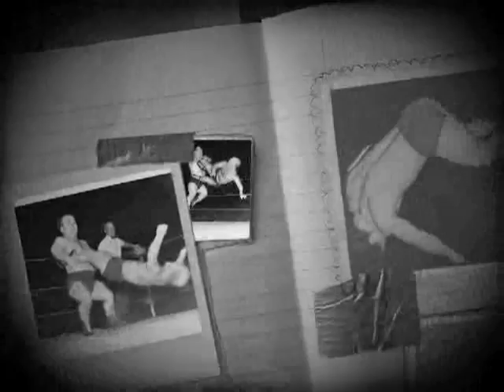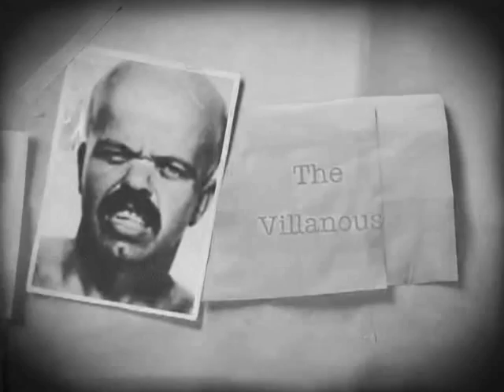"Midget" Pro-Wrestling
This video is a little overview of "midget pro-wrestling" (the term "midget" has been used historically, although it has been deemed politically incorrect in modern times) including the notable personalities who toured North America and became big attractions.  This brand of pro-wrestling has been criticized for its gimmickry, lack of seriousness and business-exposing spots, yet its practitioners have been credited for their athleticism and the genre for its ability to draw big houses by bringing in families.  "Midget wrestling" was understandably popular with children from the "Golden Age" through the WWF's national expansion.  Canadians dominated the genre as promoter Jack Britton became its promoter much like Buddy Wolfe with women's wrestling.  In time, Lord Littlebrook took over that role, comparable to the Fabulous Moolah.

The opening video features a tag match from Washington DC's Turner Arena with Sky Low-Low and Ivan the Terrible wrestling Lord Littlebrook and Farmer Brown.

The first segment -

The "comedy" segment features Sam Spence's "Police Car."

Cowboy Lang, Little Bruiser, Mascarita Sagrada, Dink (Tiger Jackson) & Doink trick a jobber, Alushe being kidnapped, Tiny Tom holding up Tiger Conway Jr. and Ivan the Terrible failing to hold up Killer Brooks. Little Tokyo makes a scrambling tag, Butch Old Boy's biting countered by Tiger Jackson, Lone Eagle takes over Tokyo & Ivan the Terrible with a head scissors, Killer Cruz press slams the Karate Kid, pig pile on the ref spot, Sky Low-Low punches out Little Brutus, Japanese midgets show off face-riding, lucha minis insanity, Little Coco headbutts Lord Littlebrook, King Kong Bundy bodyslams and elbowdrops Little Beaver (largest audience to ever witness a midget contest), Roddy Piper & Bob Orton Jr. cut the Haiti Kid's hair, Buddy Rose backdrops Lone Eagle, Jimmy Hart pounces Tiny Tom, Mascarita Sagrada takes out Mini-Mankind (Espectrito II), Max Mini (Tzuki) takes down Battalion with help from Sunny, Nova (Mascarita Sagrada) counters El Torito, Mascarita dives off the RAW stage onto Mini-Vader (Espectrito), Mascarita Sagrada Jr. (II) rana suicida and head scissors on Mini Abismo Negro, wild 6-mini lucha action, Jerry Lawler & Max Mini, Mini-Vader jumps Mascarita, a beard-pulling spot with Tom Thumb, Ivan the Terrible and the ref, Tokyo inadvertently dropkicks Littlebrook, Mascarita's Asai Moonsault, Cowboy Lang's dropkick, Little Coco beels Tokyo, Tiger Jackson with a Brisco Rollup, the infamous Quemondo kick, partner-saving spot with Lang, Coco and Tokyo, more Japanese face-riding, Tokyo takes a big atomic drop from Cowboy Lang, Lang & Coco backdrop Jack Victory, Sky Low-Low demonstrates an illegal punch to the referee, Little Bruiser works over Blackjack, comedy kick-out spot with Killer Cruz, the Karate Kid and the ref, Tiny Tom counters Ivan's interference, yet another face-ride!!, Little Bruiser shows up Bobby Heenan, more referee hi-jinx with Little Tokyo & Cowboy Lang,

**I understand I left out many people and perhaps included others too much. I am an amateur pro-wrestling historian and amateur videographer. Please view my website if you'd like to access more information about lucha libre and its practitioners. I'd also like to credit Duff Johnson whose excellent site, houseofdeception.com, prominently features "midget wrestling's golden age"**